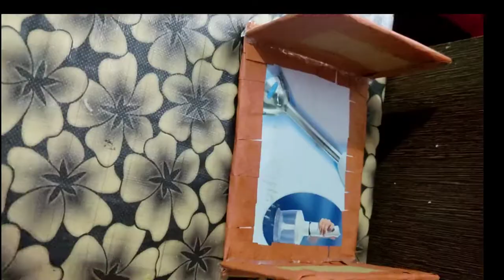Beam Balance Weighing Scale || DIY project Model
Beam Balance Weighing Scale || DIY project Model || Project for kids

🍀Balancing Scale kaise banate hain
🍀Helpful for kids School Project

If you want to make Balancing scale, it is helpful for you.